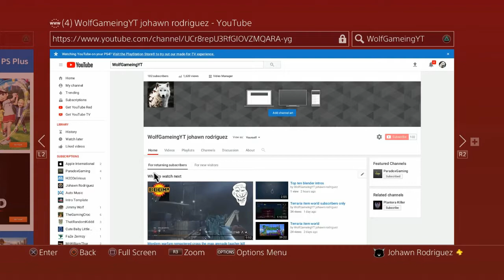Infinite warfare 20 to 1 (quad feed) i camp a little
Hope u guys enjoy the video thank for all the support i love u guys and peace out. the song  is called i dont want to die